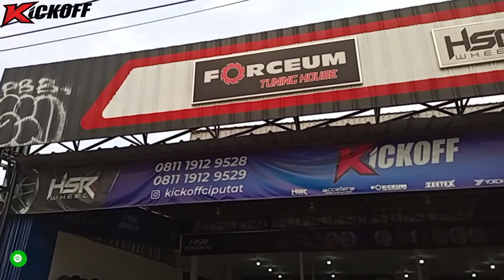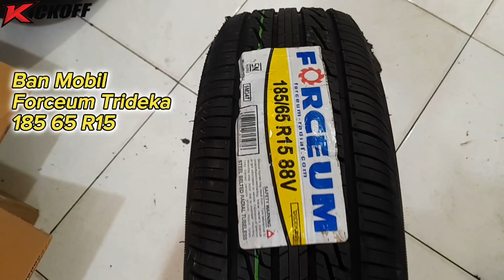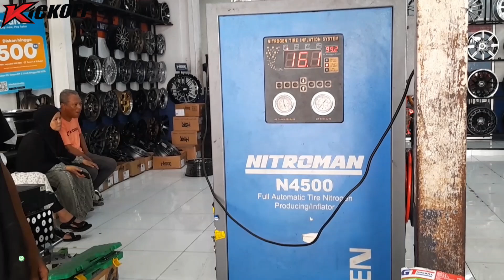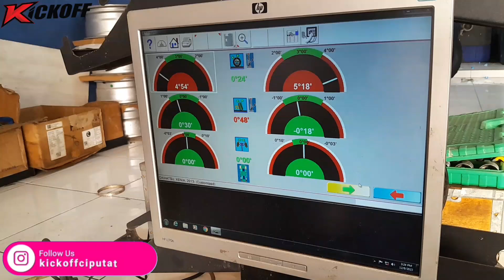Modifikasi Daihatsu Xenia Pakai Velg Ring 15 Hsr Fe01 | Velg Design By Fitra Eri | Kick Off Ciputat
Spesifikasi
Model : Fe01 Hsr
Ring : 15
Lebar : 65
Pcd : 8x100-1143
Et : 42
Warna : Silver Polish

Ban : Forceum Trideka
Ukuran : 185 65 Ring 15

PROMO 1 : HARGA VELG UPDATE TERBARU (16 Juli - 25 Desember 2023)
Ring 15 (Velg Ende, Eximius, Rai-s5, Pente, Nx Spo, Gry, Wurzburg Cs, Wasile, Hyura, Ck05, Daimon, FE01, FE02, ) Harga 4 jt ..

Ring 16 ( Velg Ende, Eximius, Rai-s5, Pente, Wasile, Tikala, Fe02, Gry, FE01, FE02) harga 4,9 jt ..

Ring 17 (Velg Nx Spo, Eximius, Boroko Tjh, Boroko Srd, Oster, Wasile, Siak) Harga 5,3 jt ..

Ring 18 (Velg Gry, Pente, Boroko Srd, Boroko Tjh, Eximius, Myth05, Overland, Wasile, Hollo, Minas) Harga 6,5 jt ..

Ring 18 H4x100 & H4x1143 cuma 5jt
Ring 21 cuma 7,5 jt
Ring 22 cuma 8 jt

*free ongkir tetap berlaku

*Tidak bisa digabung promo lain ..

Kick Off Ciputat
Jl R.E Martadinata No.25, Cipayung, Ciputat, Tangerang Selatan (depan masjid baiturahman, kalo dr ciputat sebelum fly over gaplek, deretan pool primajasa).

Kami menyediakan :
- Velg Hsr Wheel dari ring 14 - ring 22
- Ban Mobil Accelera, Forceum, Zeetex dan Yokohama
- Lowering Kit (per ceper)
- Big Brake Kit (BBK)
- Shock Breaker
- Coilover
- Spooring & Balancing
- Baut Racing, Caliper Hsr, Center ring, Speecer, Mur Tromol, Gagang&Mata Shock, Dll

SETIAP PEMBELIAN VELG DITOKO KICK OFF GRATIS SPOORING BALANCING ..

Fasilitas toko :
- Free Wifi
- Free air mineral, teh, kopi
- ruang tunggu ac
- dan fasilitas lainnya

Fasilitas layanan :
* BISA TUKAR TAMBAH
* GRATIS ONGKOS KIRIM KESELURUH INDONESIA
* SIAP PEMASANGAN DIRUMAH ANDA UNTUK WILAYAH YG TERJANGKAU DENGAN TOKO

Pembayaran :
- Cash
- Debit
- Transfer
- Cicilan Tanpa Kartu Kredit : Home Credit, Kredivo, Akulaku, Indodana, Aeon
- Cicilan Pakai Kartu Kredit
- Tokopedia
- Shopee

Anda bisa mendapatkan Gratis :
- BALANCING
- NITROGEN
- TAMBAL BAN